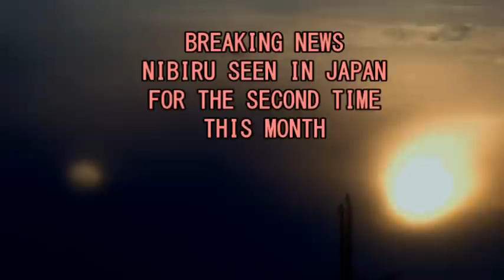Nibiru Sighting Over Japan January 30, 2015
Breaking News: For the second time this month Nibiru / Planet X was seen over Japan' News Network what is going on in Tokyo.
this is an example:

Music & Video by Didier Manchione all reserved Moonfull publishing Socan Canada 2015 MUSICNEWS NETWORK.